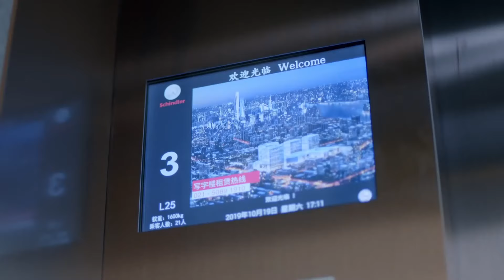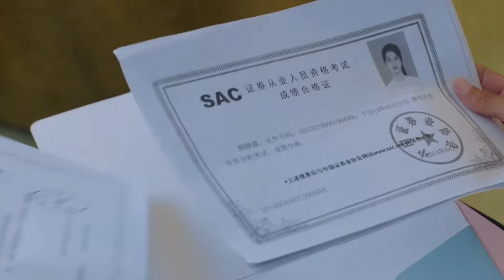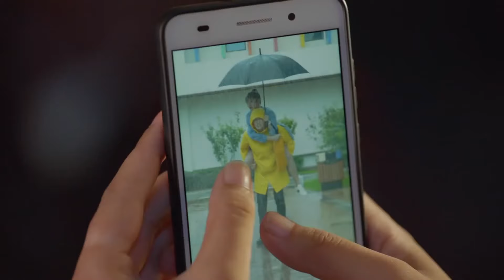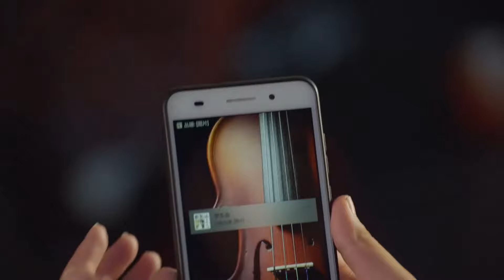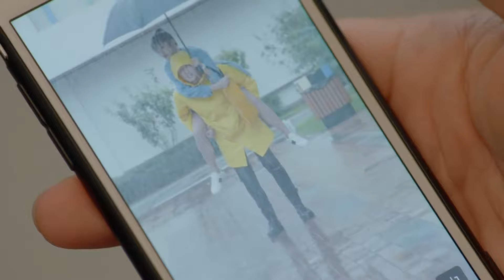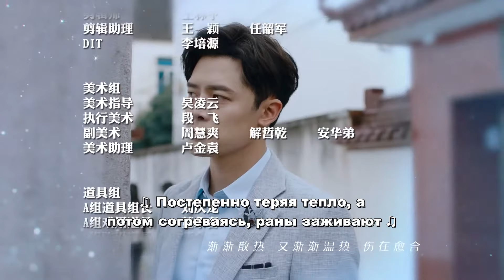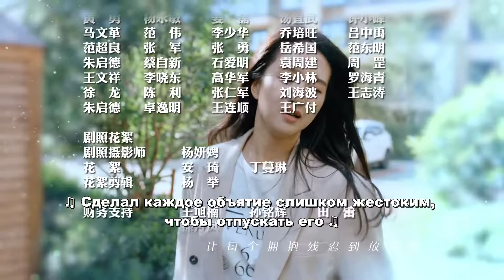Половина тепла 4 серия (русские субтитры) дорама The Memory About You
Название: Половина тепла
Другие названия: The Memory About You, 半暖时光
Количество серий: 42
Жанр: драма, романтика
В главных ролях:Сюй Лин Юэ, Фу Синь Бо, Ян Сюй Вэнь

Описание📝
Янь Сяо Чэнь - обычная девочка, родившаяся в счастливой семье; но в последний год средней школы ее жизнь резко изменилась. Чтобы заработать деньги на оплату учебы, она работает неполный рабочий день в баре. Там она знакомится с Чен Цзинь Юанем, богатым парнем. Это заставляет ее парня Шэнь Хоу ревновать.

После окончания университета Сяо Чэнь и Шэнь Хоу изо всех сил пытаются управлять своей карьерой. Но благодаря упорному труду им удалось добиться удовлетворительных результатов и в конце концов они решили пожениться. Однако Сяочэнь узнает, что смерть ее отца была вызвана матерью Шэнь Хоу. Сяо Чэнь расторгает брак между ней и Шэнь Хоу и бежит в Америку. Там она сталкивается с неприятностями, и у нее нет другого выбора, кроме как обратиться за помощью к Чэн Цзинь Юаню. В ее самое тяжелое время Цзинь Юань был рядом с ней, и она становится зависимой от него. Однако Шэнь Хоу внезапно появляется в жизни Сяо Чэня, и он приносит с собой самую глубокую тайну Цзинь Юаня.

После этой серии инцидентов Сяо Чэнь наконец осознает, чего она действительно хочет и чувствует. Она решает заменить ненависть прощением и следовать своему истинному сердцу, делая свой окончательный выбор в своих отношениях.